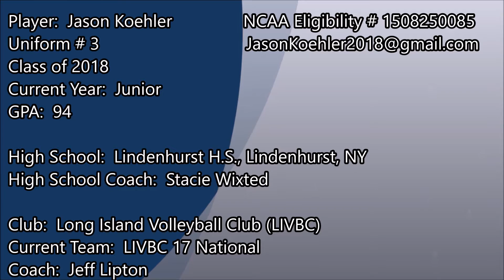Jason Koehler Class of 2018 - Recruiting Video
Jason Koehler #3    Recruiting Class of 2018
Position: Middle Hitter/Blocker
Alt Position: Outside/Opposite